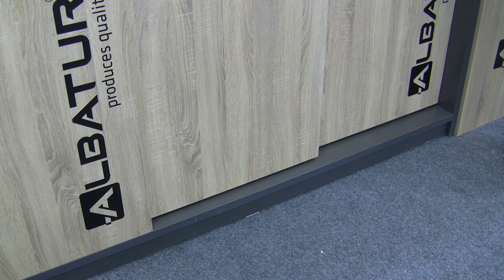MultiDoor 250 - Telescopic Sliding Door Video / 127-0250